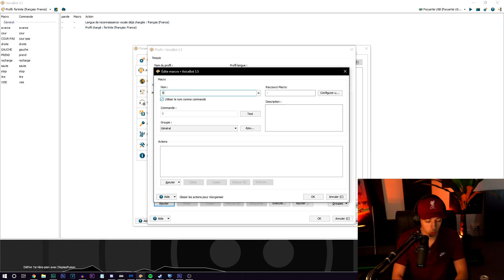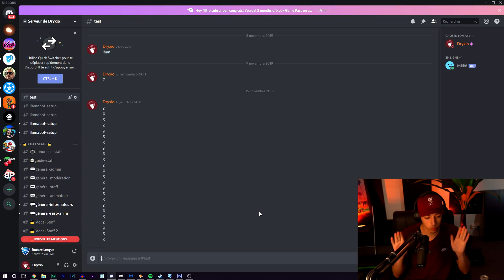J'avoue..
Téléchargez Raid gratuitement ✅ IOS ✅ ANDROID Commencez avec💰50K argent et obtenez un Champion épique gratuit 💥 au jour 7 du programme “Récompenses pour le nouveau joueur"